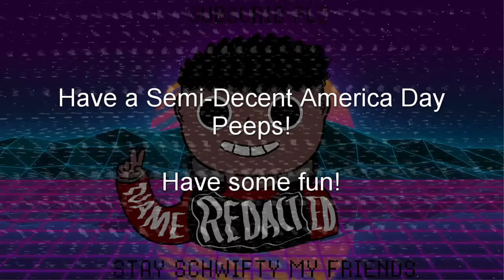The AMERICAN Shitpost!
America FUCK NO!

I plan to stream whenever I find the time.